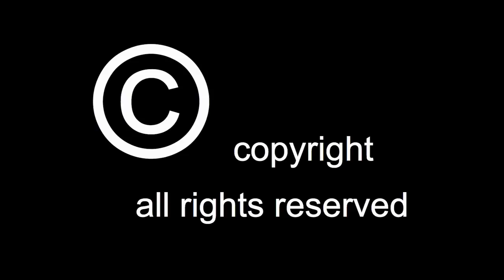Interview Charlie Kiss Green Party 05 05 2015 - Henry Hicks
On the 19th of December 2014, 18 year old Henry Hicks died in a North London Street - The incident involving two unmarked police cars that witnesses claim showed no indications and were said to have pursued the teenager on his moped to the point that he lost control, colliding with a vehicle belonging to a member of the public and resulting in the youths untimely death.

To date, the fact that information about the incident from the Police in Islington has largely been witheld has largely earned them the ire of a sizeable section of the community and until now no authoritative figure or political party has been prepared to speak out on this and related social issues in detail.However on May 5th 2015, Charlie Kiss, The Green partys' official Parliamentary candidate for Islington South and Finsbury ward, decided to speak out on the subject exclusively to IFN Media, he expressed disappointment at the new borough Police commander, Chief Supt Catherine Roper upon failing to meet with the family despite saying she would attend the protest march held on April 4th earlier last month, he goes on further to say that he believes in closer community policing - criticizing the use of non local officers and firmly establishing his partys policy on the issue of policing, Kiss also reached out to the youthful generation by extending his personal concerns that youths should not be demonised  or told to "move on" when as little as just two are together in public, he also commented  "Surely we don't want a situation where all young people have to stay indoors all the time"

At the time of this interview Dr Mark Lim the local Conservative candidate had not replied to a request for a comment, conversely  Labours incumbent M.P. Emily Thornberry had contacted the Hicks family to offer her services and expressed her interest, it was also noted in the social media column that officially represents the Henry Hicks Foundation that a letter of support was published by Pete Muswell - Islingtons UKIP candidate.